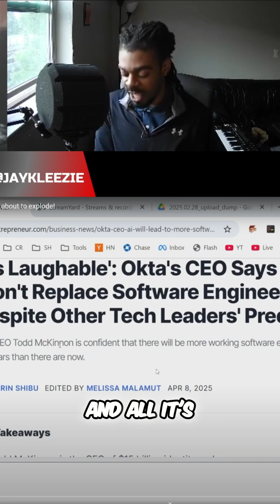AI Cyber Attacks: Sam Altman & Bill Gates' Shocking Shift!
Is the AI takeover of software engineering on hold? One cyberattack could change everything, making human expertise more vital than ever. The field's complexity might be our saving grace—for now.